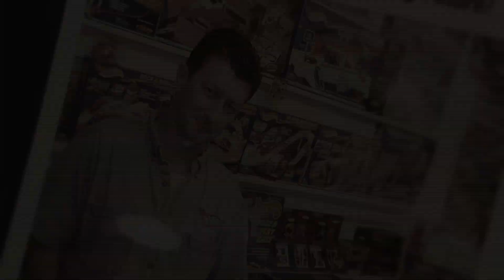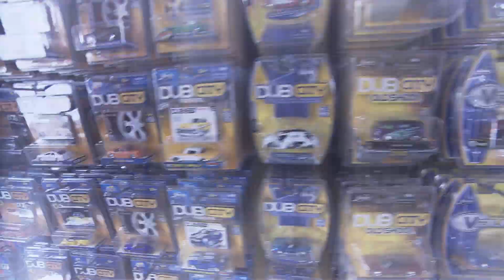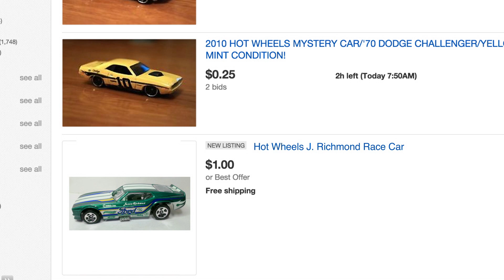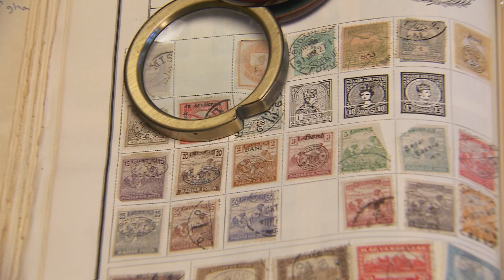Extreme Collectors Tease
"Passion or Obsession – Inside the World of Extreme Collecting" highlights the biggest, best and most outrageous collections from across the globe.
The program celebrates what makes collectors tick, why they pursue a particular item, the inside and behind-the-scenes history of their collections and maybe most importantly, how they do it.  These are people whose collections define their life.
The pilot episode is currently being marketed through Octapixx Worldwide.